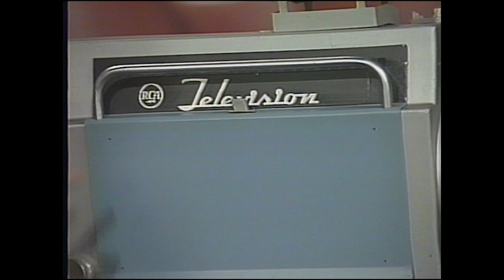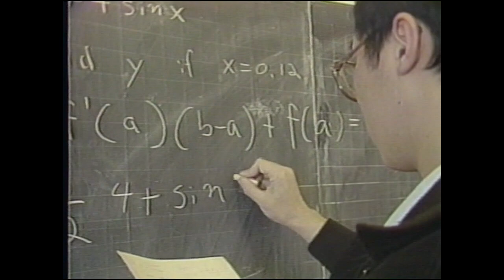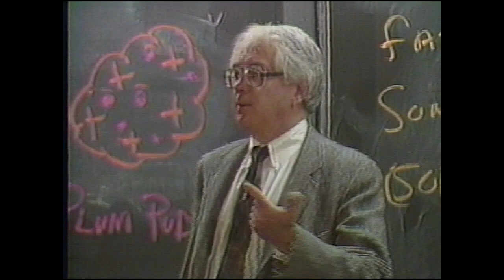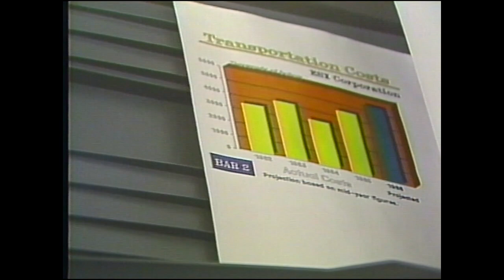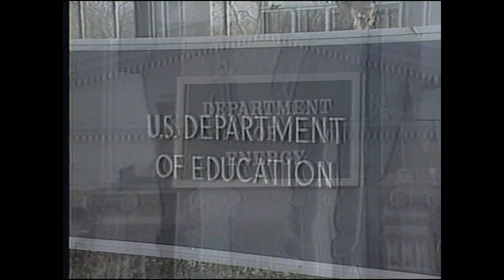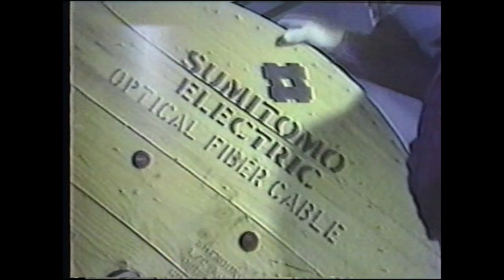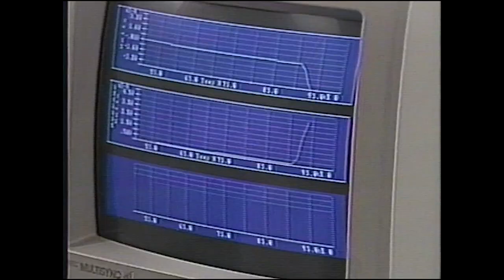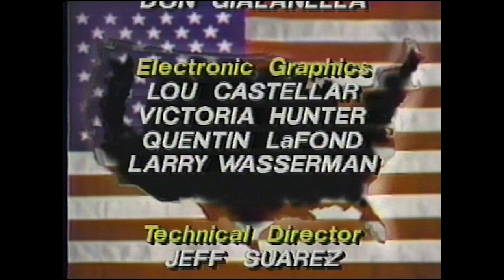Burning Questions: Losing the Future — ABC News (1988)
Originally broadcast on December 15, 1988, ABC News correspondent Sander Vanocur examines factors that cause the United States to lose economic ground to innovative Japanese and West German competitors.